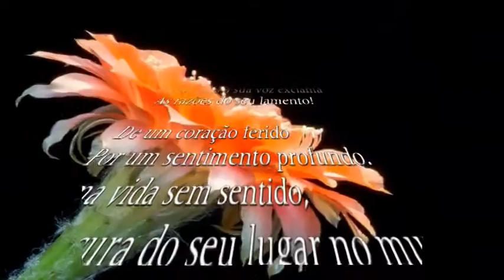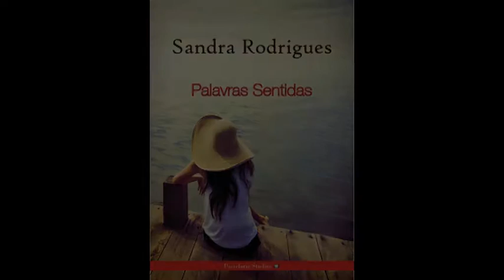Palavras Sentidas - Sandra Rodrigues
Book trailer

LIVRO E CD

Edição Livro  e Produção de CD - Pastelaria Studios Editora